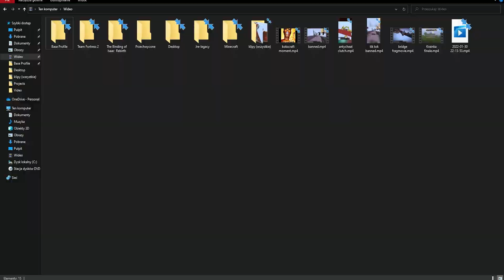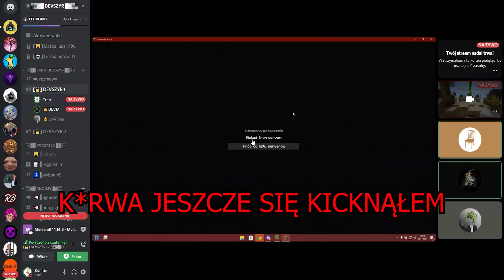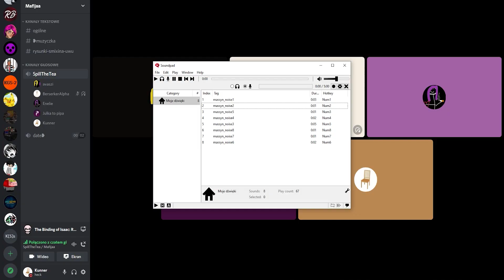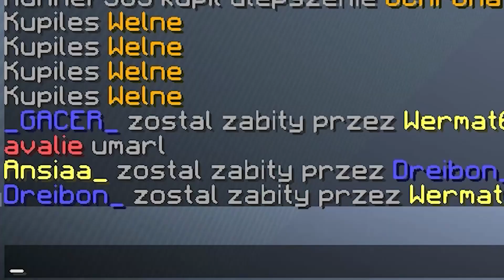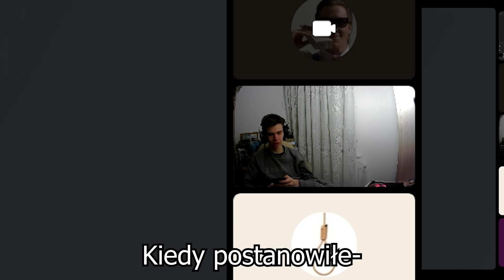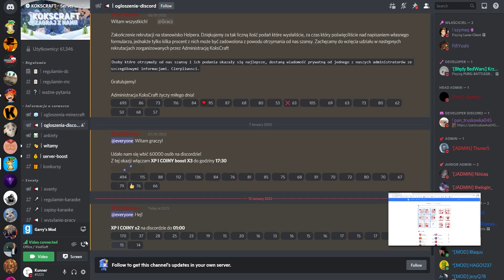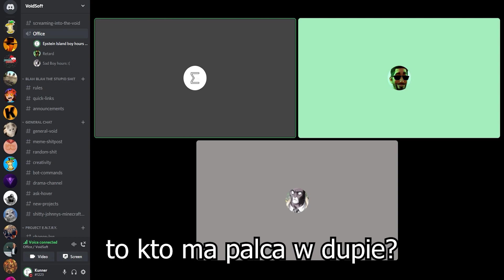Kokscraft nie cofaj plz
sub 2 kuner